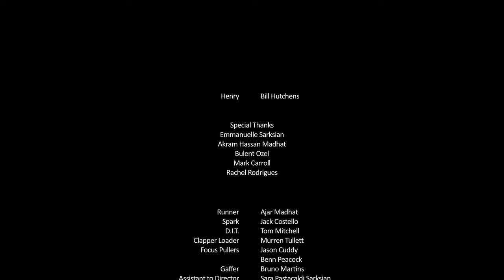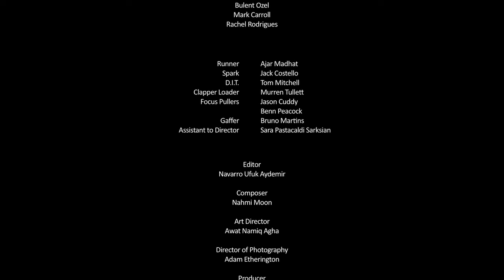Henry (Navarro Aydemir) Short Film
This is Navarro's first short film, created in 2009, during his 2nd year at University.

The film has won/nominated/screened at the various festivals:

Altered Images Student Post-Production Awards
2nd Place AWARD

8th Hull International Short Film Festival
NOMINATED for Anthony Minghella Award for Best UK Short

8th Wood Green International Short Film Festival
NOMINATED for Best Local Short Film

Cambridge International Student Film Festival
Screentest The National Student Film Festival
12th Eskişehir International Film Festivali

Born in Istanbul, raised in London, Navarro Aydemir is a young award-winning director, growing up he has been bred into a director who synthesizes strong visual flair with bold ideas.

In his short time as a director his films have had success across various festivals, earning him an Award for Best Direction, Foreign Jury Award and several other accolades in national and international competitions.

Although being a new kid on the block in the world of commercials Navarro has already had a bit of success with his Pepsi Viral, which was amongst a selected shortlist of ads at the Shanghai Film Festival. He is currently in development on two ads for the Cannes Lions Competition.

Navarro is represented by Neverland Film in Turkey.